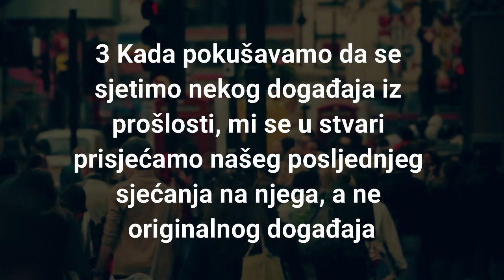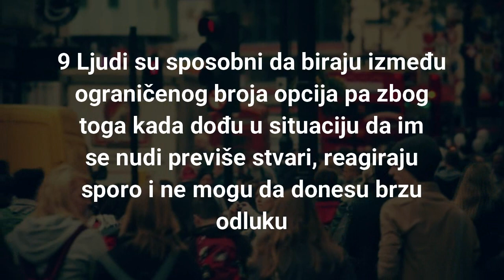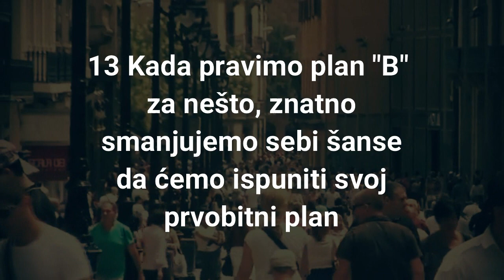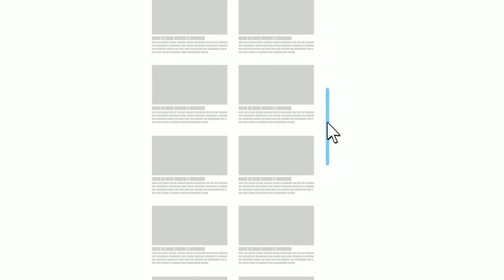Zanimljive činjenice iz psihologije